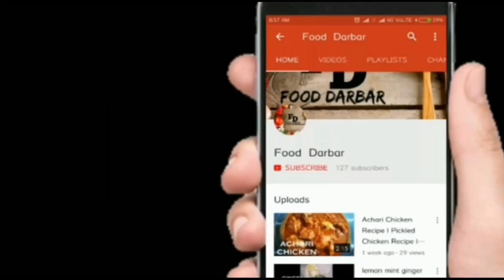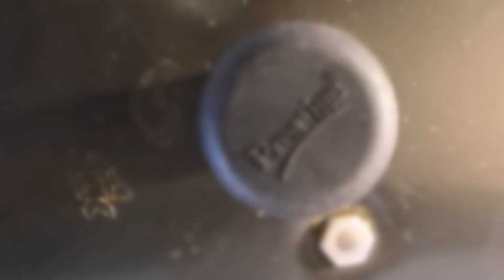Kala Chana Masala Curry Recipe|Black Chana Curry | Black Chickpeas Curry Recipe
Ingredients To Make Kala Chana Masala Recipe Kala Chana Recipe or Black Chana Curry [Black Chickpeas Curry Recipe]

Black Chickpeas - 200 gm, soaked overnight
Oil/ghee - 3 to 4 tbsp
Onion - 1, large (finely chopped)
Tomato - 1, large (finely diced)
Chopped coriander

Preparation -

Heat oil in cooker. Add onions and fry till golden brown.

Add tomatoes and fry for about 3 mins until the oil separates.

Add ginger garlic paste, fry for a minute or two.

Add all the spices and fry for a minute.

Add the soaked Chana and roast well on high heat for 2 to 3 minutes.

Add 1.5 cups of water.

Close cooker.

Pressure cook 5 to 6 whistles.

Allow to cool naturally.

Lastly, add chopped coriander leaves and roast for about 3 minutes.

Remove cooker from heat.

Sprinkle few lemon drops and serve hot.